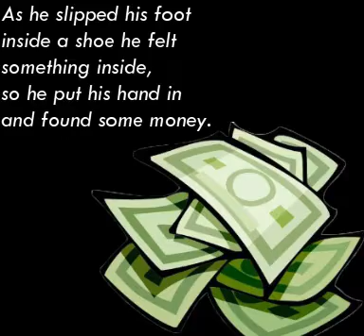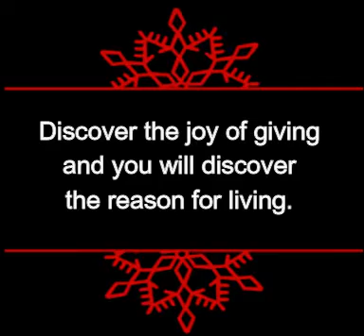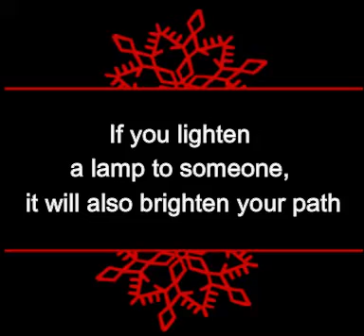JOY | The Joy of Giving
Joy - a feeling of great happiness.
The real Joy is in Giving not in Taking.
A short story on how a boy understands what real happiness is through a poor farmer.